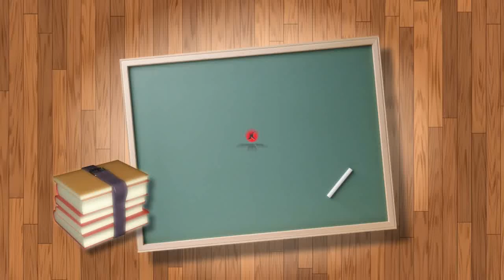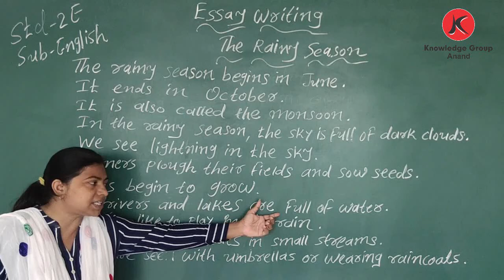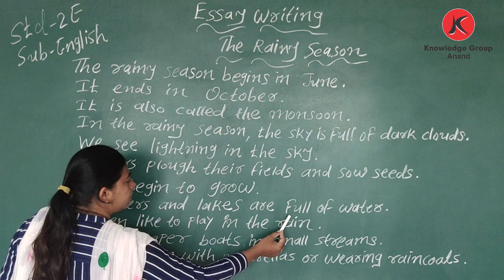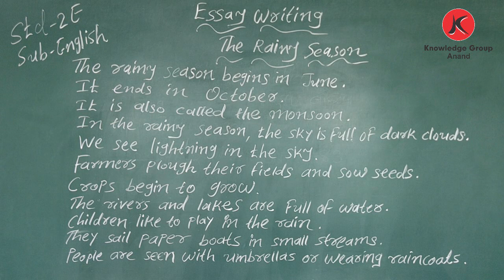Class 2 Eng. Med English Essay Writing The Rainy Season